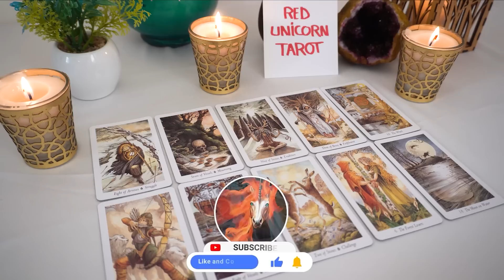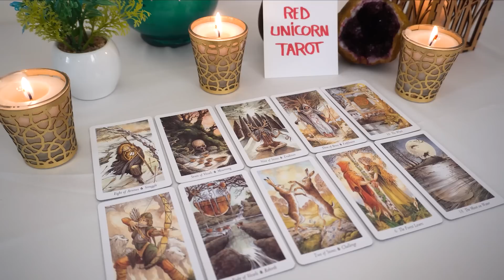AQUARIUS ♒ May 2023 ❤️‍🔥 OMG...They WANT You Back So Bad!! They're Not Doing Well Without YOU..🔮👀